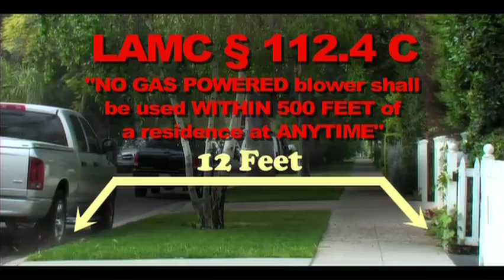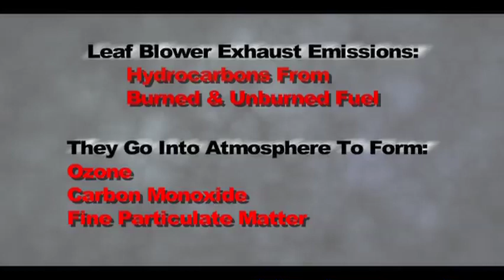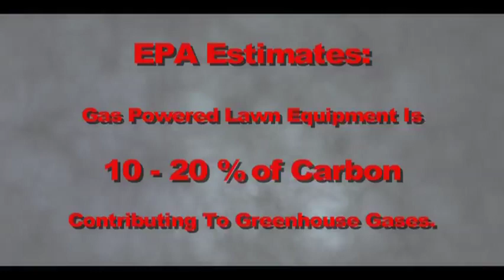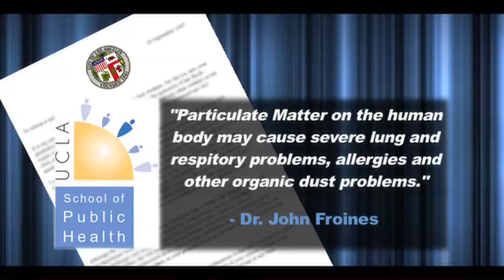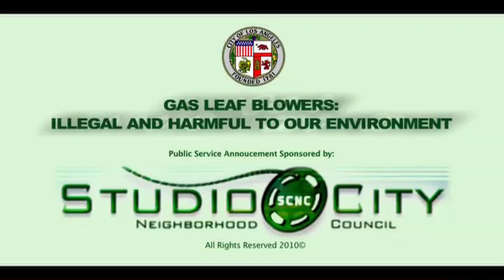Gas Leaf Blowers: Illegal and Harmful To Our Environment (PSA)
FILMMAKERS MUST BE CREDITED WITH ANY AND ALL SHOWINGS., BUT THIS PSA IS FOR FREE PUBLIC USE AND DISPLAY - This is a Public Service Announcement sponsored by the STUDIO CITY NEIGHBORHOOD COUNCIL, of the city of Los Angeles, on the dangers of GAS-POWERED LEAF BLOWERS and why they have been ILLEGAL in Los Angeles for over 10 years per LAMC §112.4 C.  This is the extended version, not the 30-120 second broadcast version aired in Los Angeles. All Footage is owned by TRUPPA Entertainment, but this PSA was commissioned by the Studio City Neighborhood Council, with tax-payer funds, for FREE PUBLIC USE AND DISPLAY - Directed and Produced by Ron Truppa.  FILMMAKERS MUST BE CREDITED WITH ANY AND ALL SHOWINGS.